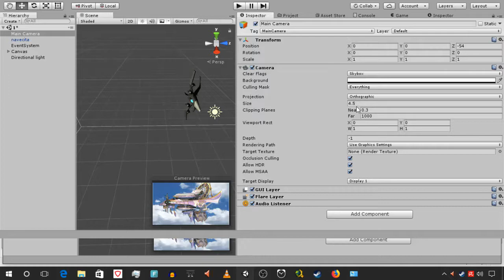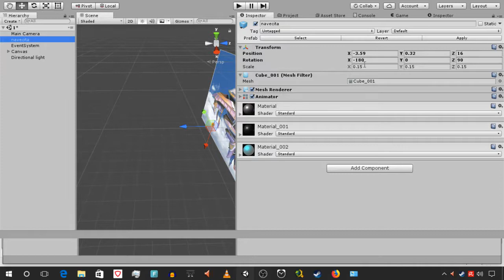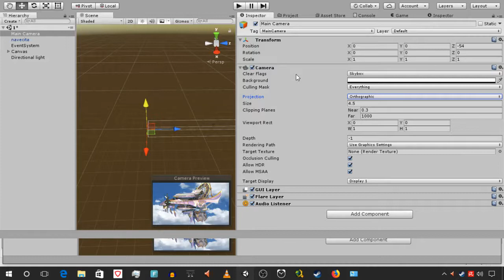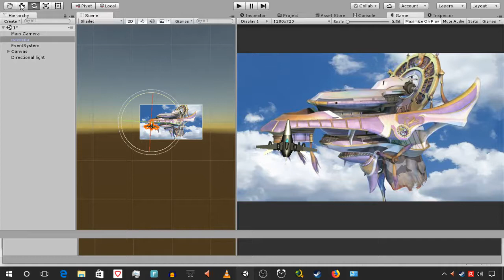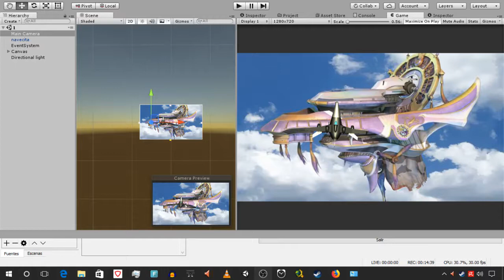2d vs 3d en Unity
Qué tan diferente es trabajar en 2d o en 3d en unity?